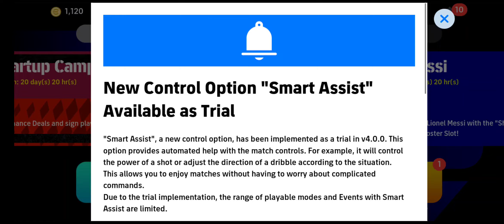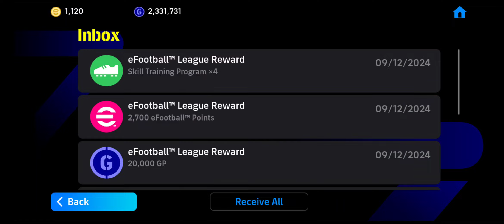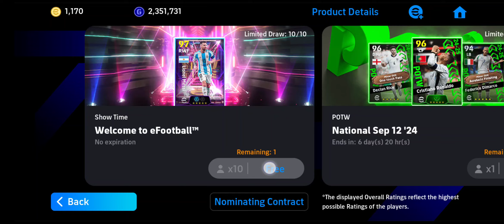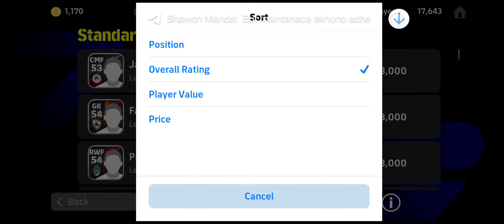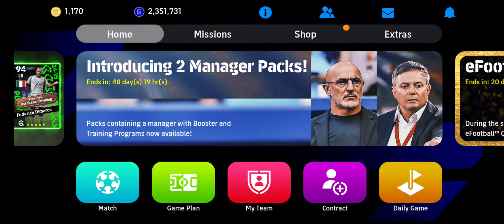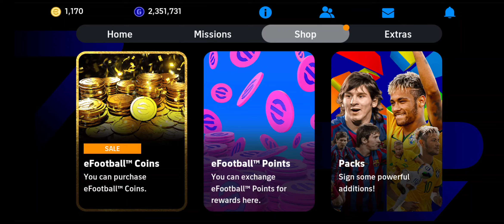eFootball 25 Update Is Here | 24H7 GAMING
eFootball is a series of association football simulation video games developed and published by Konami. It has been completely rebranded from the original Pro Evolution Soccer (known as Winning Eleven in Japan) series.[1] The game's first year, entitled eFootball 2022, was released on 30 September 2021. It was later changed to the game's second year, eFootball 2023, on August 25, 2022 and the game's third year, eFootball 2024 on September 7, 2023. This game is part of the International Esports Federation's World Championship and North and Eastern Europa League (NEEC).